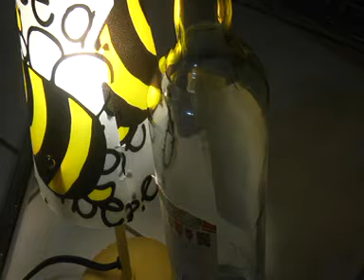ULTRA-ΓΙΑΝΝΗΣ ΜΠΑΚΑΛΗΣ-2022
ΜΟΥΣΙΚΗ